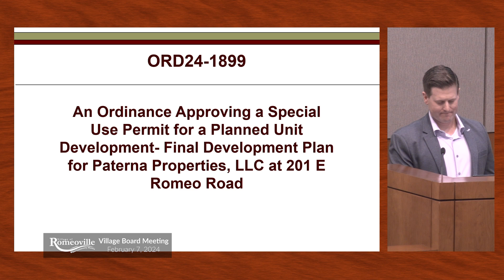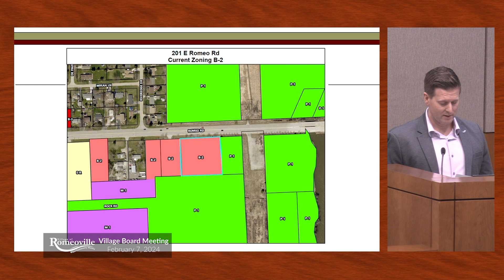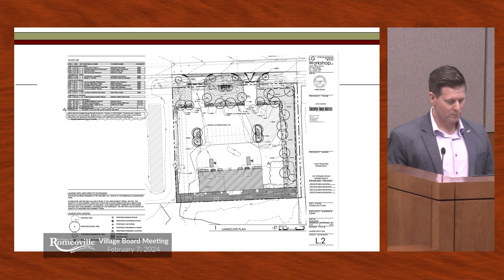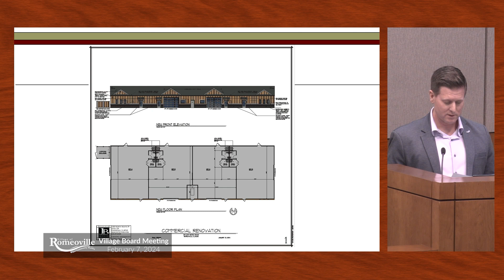Village of Romeoville - Village Board Meeting February 7, 2024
The following video is of the village board meeting from February 7, 2024 for the Village of Romeoville.